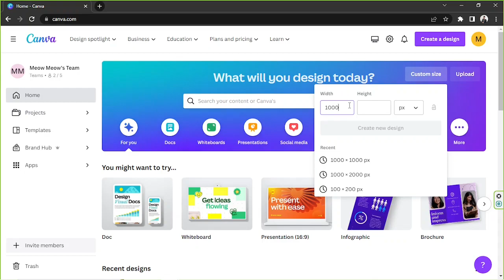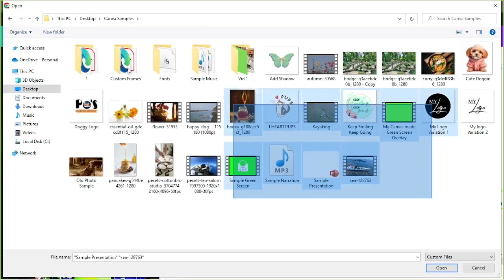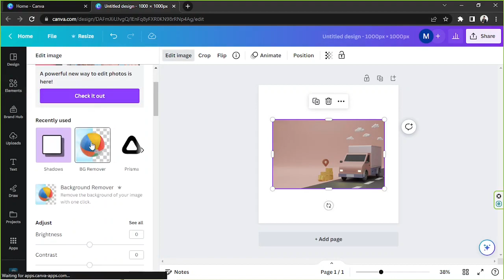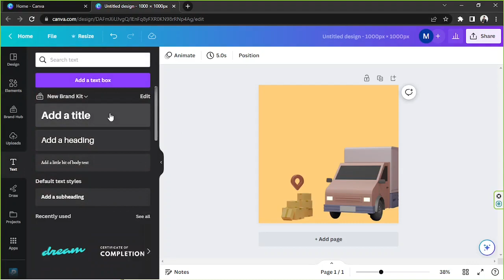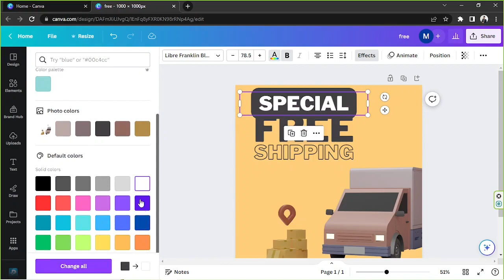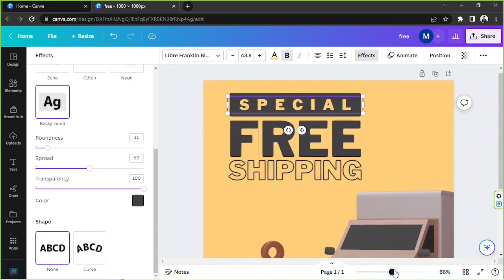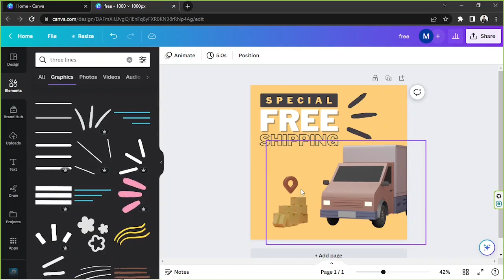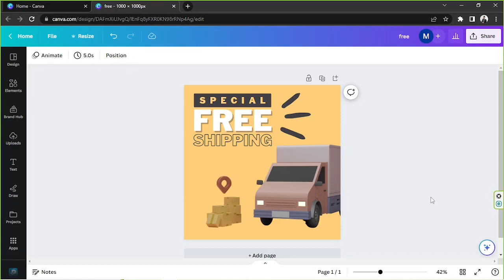How to Use Callouts in Text in Canva - A Beginner's Guide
Add emphasis to your designs with text callouts in Canva. This video will guide you through the process!